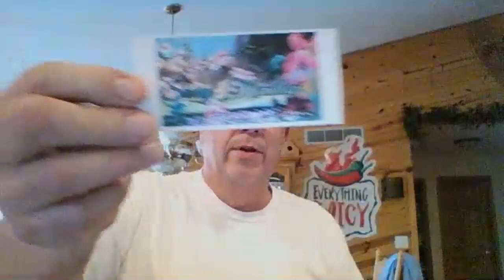Unboxing. I got a bottle of Sherry McMillons Spontaneous Combustion. How hot was it?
Towns-End Chili & Spice

Crazy Ann, Roman Fyler, Chili Man, P Lo Pepper, Carolyn Kinnard and Joe W.

Everything Spicy and KeepitSpicy Merchandise.

Free stuff and challenges are all possible by donations from you. I give away merchandise all the time.

Would you like to colab or send me a product to review?